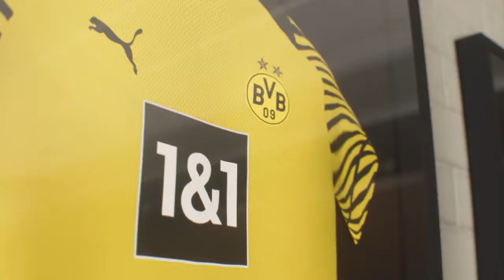Fifa 22 Borussia Dortmund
Goooooollllll